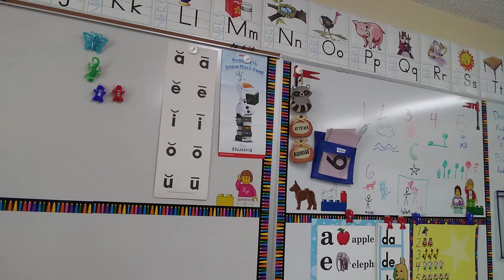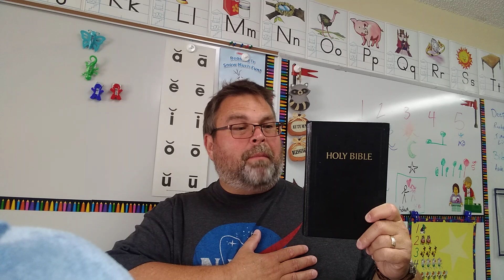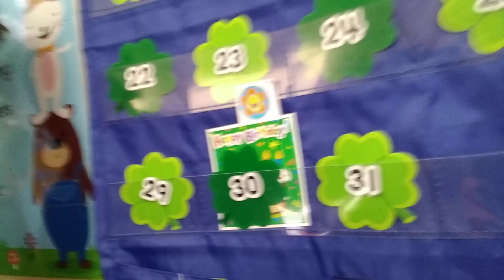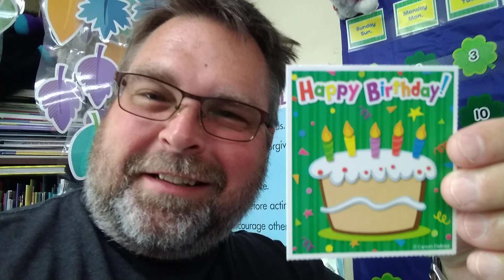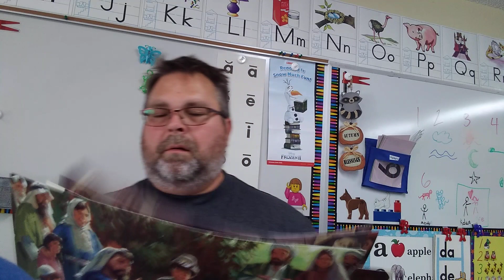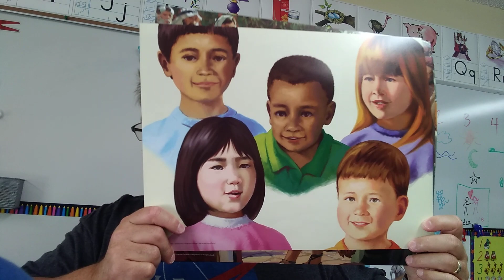Monday Morning Welcome 03/30/20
First day of Video School 👍😁